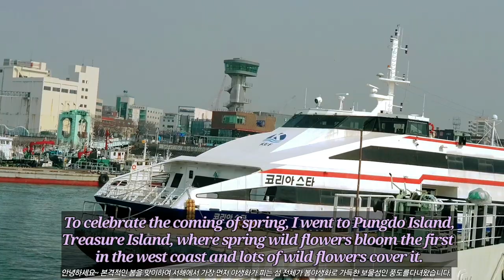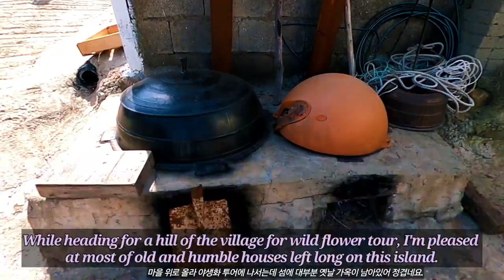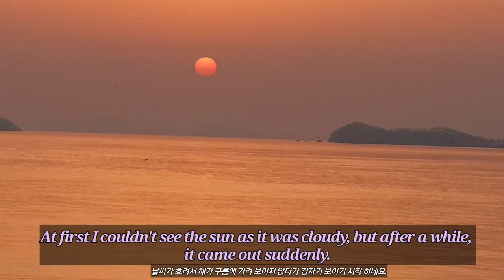Treasure Island Pungdo Island in Korea - Island of wild flower habitats & gorgeous coastal cliff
This video shows Pungdo Island, Treasure Island, in Korea.  It is the island in the west coast with pretty wild flower habitats and gorgeous coastal cliff.
The ferry is run only once a day and it takes two and half hours to get there, so staying a night at a guest house being offered three local meals will be an relaxing and healing trip.